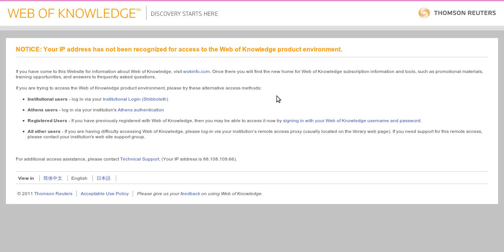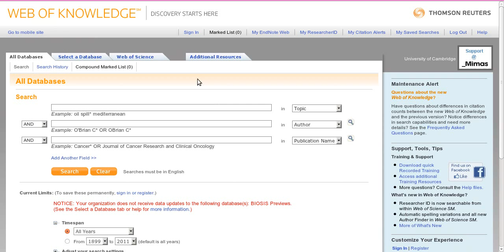Off campus access - Earth Sciences Library Camrbidge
How to access resources off campus. Web of Knowledge, Web of Science used as an example.